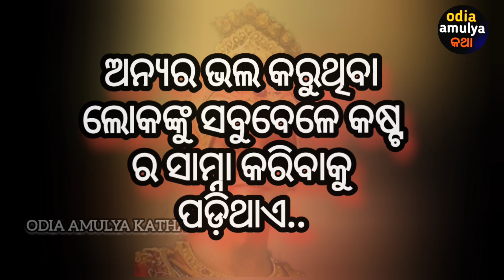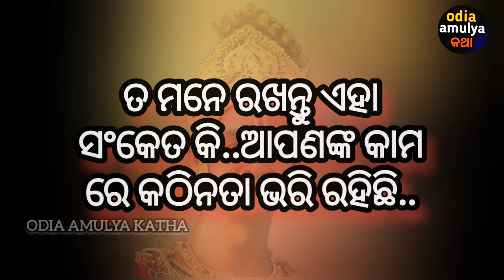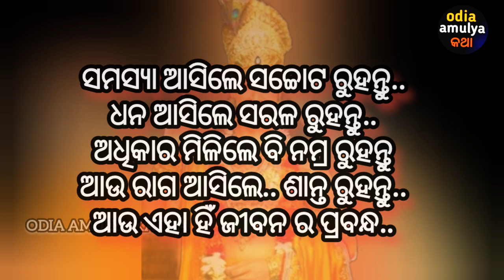ସୁଖ ଆଉ ଦୁଃଖ କୁ l Krishna Quotes l Krishna Vani Odia l Motivational Speech Odia l Krishna Motivation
video content
1-life changing quote
2- inspiration and motivation quote
3- inspiration quote
4- positive thought
5- odia suvichaaro
6-odia suvichaaro quote
7- odia inspirational quotes
8-odia motivational quotes
9- odia success quote
1o- odia anuchinta
11-heart touching inspiration quote in odia
12-odia sadhubani
13- how to succeess in life
14- how to happy in life
15-how to happy alone
16-odia nitibani
17-Krishna Vani
18-Krishna Quotes
19-Spiritual Speech
20-Odia Spiritual
21-Krishna Motivational Speech Odia